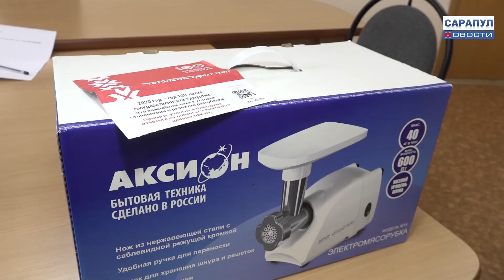ПОБЕДИТЕЛЬ ВИКТОРИНЫ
Еще один житель Сарапула стал победителем викторины "Столетие Удмуртии" и выиграл электромясорубку.